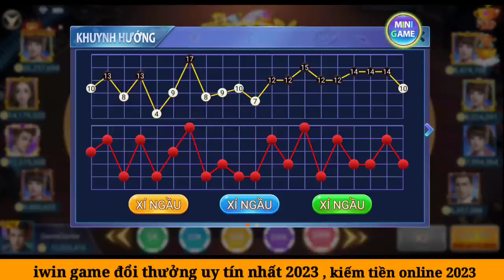iwin | cách chơi game tài xỉu đổi thưởng không thua - mẹo chơi tài xỉu iwin đổi thưởng luôn thắng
TOP 5 APP TÀI XỈU UY TÍN Đổi Thưởng Nhanh 1-1:
Link các game đang chơi :

TOP 2 APP TÀI XỈU RA ĐẦU THÁNG 5/2023:
APP Tà.i X.ỉu 60S Mới Ra 1/5:
Nhà Cái Mới, ae Tranh thủ Bào Sớm Nhé: